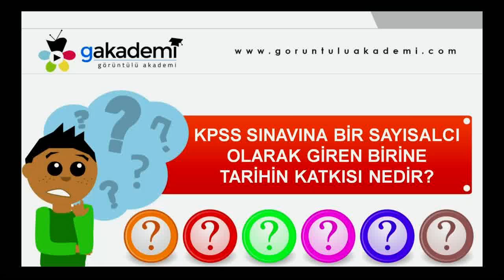KPSS Tarih Oranı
KPSS Anaysa Vatandaşlık Eğitim Seti

- KPSS Matematik Eğitim Seti
- KPSS Geometri Eğitim Seti
- KPSS Türkçe Eğitim Seti
- KPSS Tarih Eğitim Seti
- KPSS Coğrafya Eğitim Seti
- KPSS Vatandaşlık Eğitim Seti
- KPSS Sayısal Mantık
- KPSS Sözel Mantık